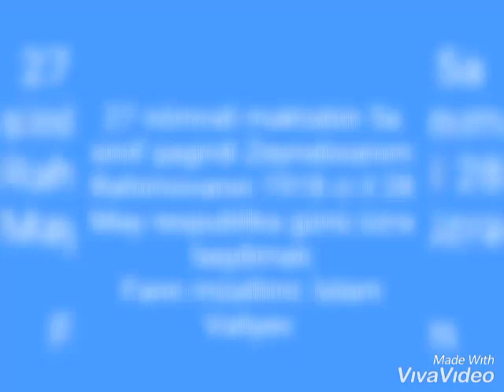29 Mayıs 2021